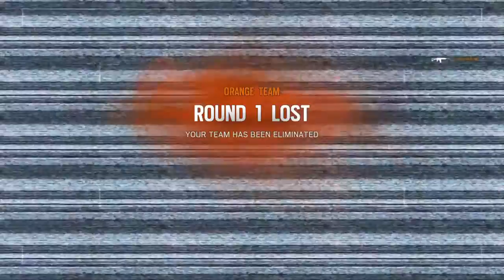The comeback siege ranked 67